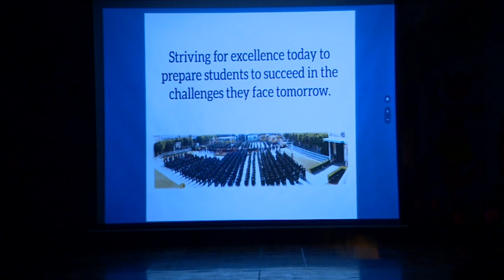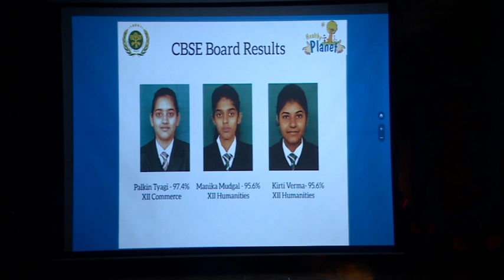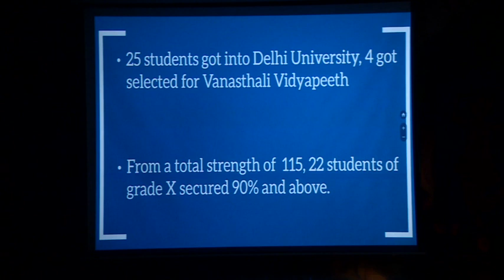NWS Cambridge 1, 2 Noodle Doodle Part 2